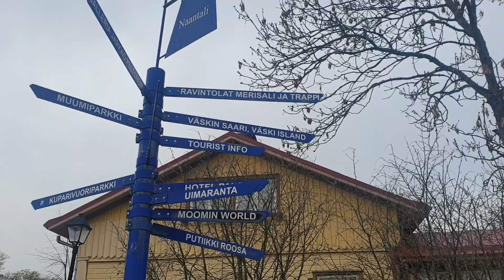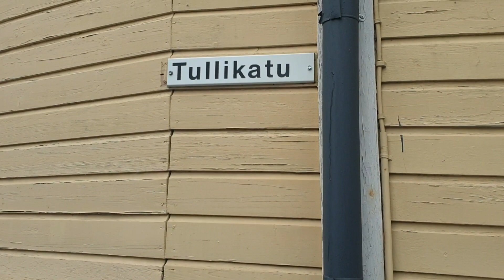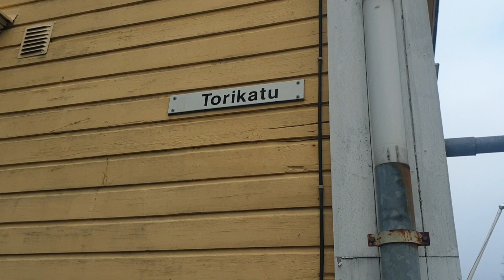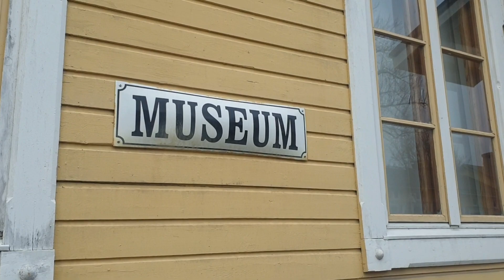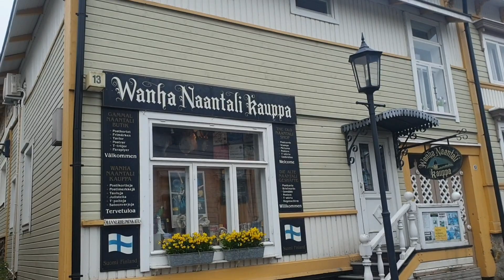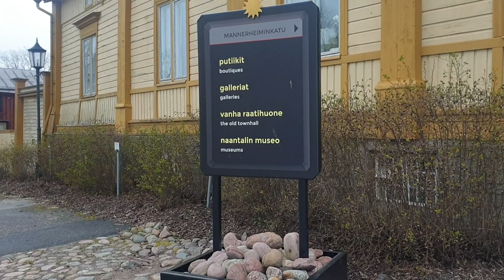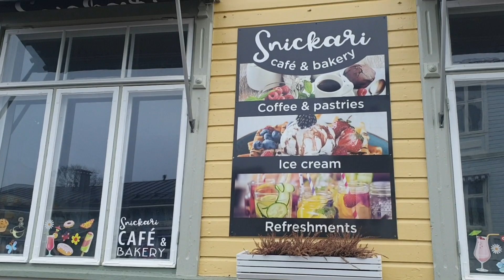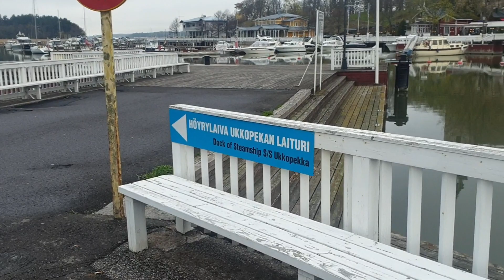Naantali, Finland ( Marko From )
Naantalin vanha kaupunki, meren rantaa, kirkko